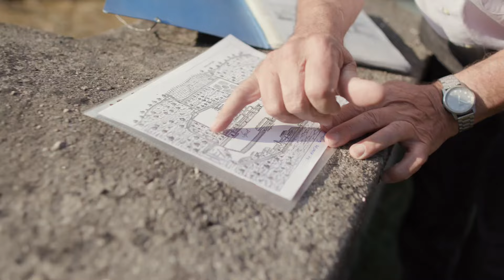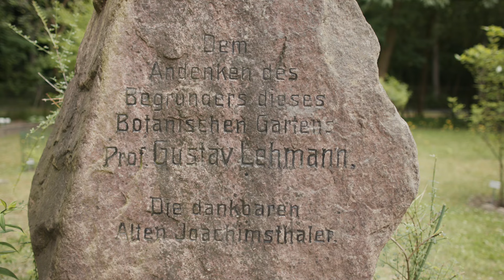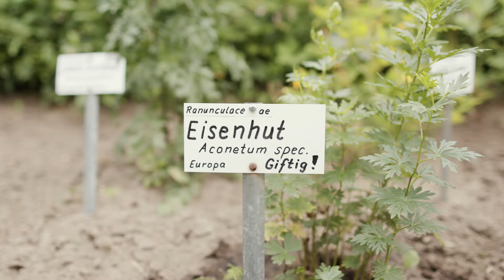Der Lehmann-Garten in Templin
Der Botanische Verein von Berlin und Brandenburg, gegr. 1859 e.V. hat einen Imagefilm zum Lehmann-Garten und dessen Begründer Gustav Lehmann (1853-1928) erstellt. Das Vereinsmitglied Dr. Wilhelm Gerhardt, ehrenamtlicher Leiter des Gartens, berichtet in dem Film über die Geschichte des Gartens, die Wiederherstellung und weitere Aktivitäten und Initiativen. Für das Joachimsthalsche Gymnasium und den Lehmann-Garten bieten sich seit 2016 neue Perspektiven durch die geplante Gründung einer Europäischen Schule.